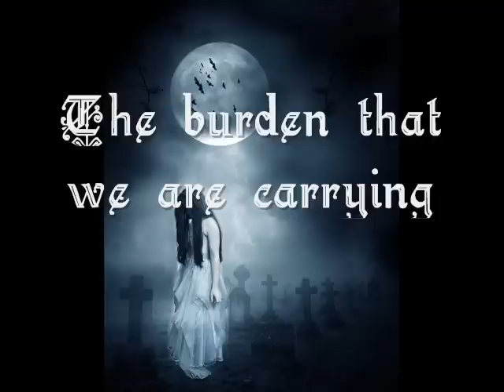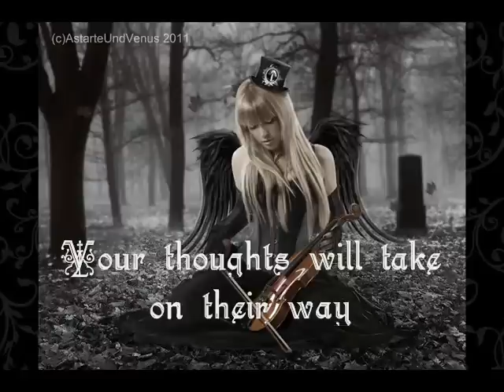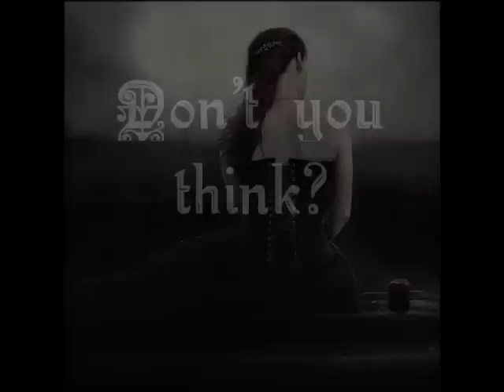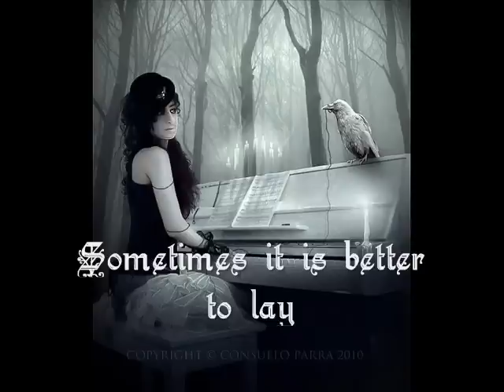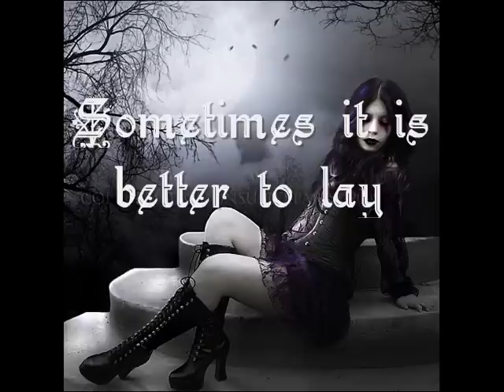The Gathering - Confusion.wmv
Que tal chicos, bien, aquí les muestro una de mis canciones favoritas de este grupo holandés The Gathering, espero lo disfruten.
Las imágenes son de varios artistas como Trystanus, AstarteUndVenus, Lady Symphonia y Consuelo Parra; entre ellas aparecen las fotos de esta chica tan linda, Anneke Van Giersbergen. y bueno, por hoy, eso es todo..
que pasen una rica y excitante noche...
Hasta pronto!

atte:

.\| †. ¤Emperatriz Nosferatu¤. †